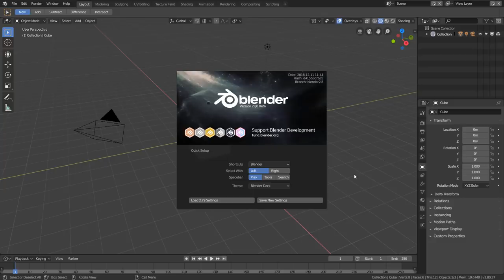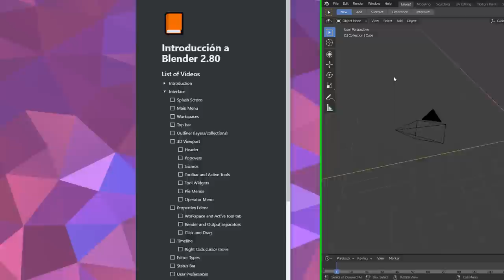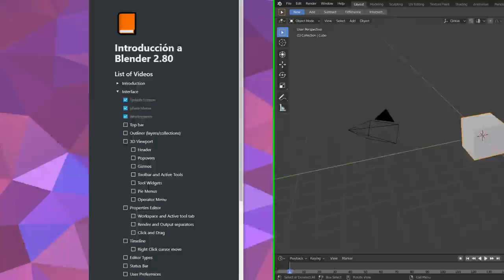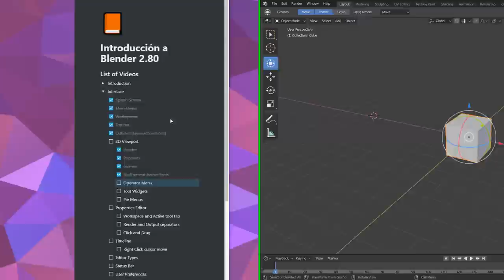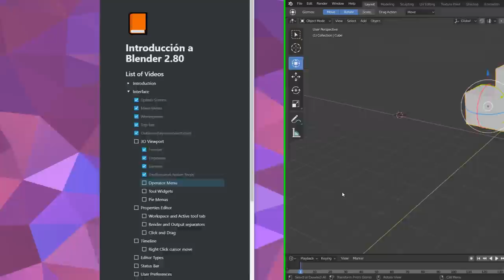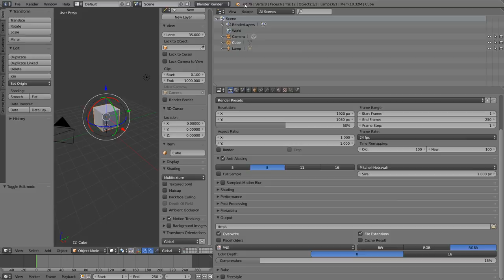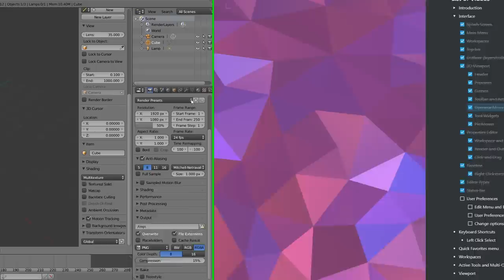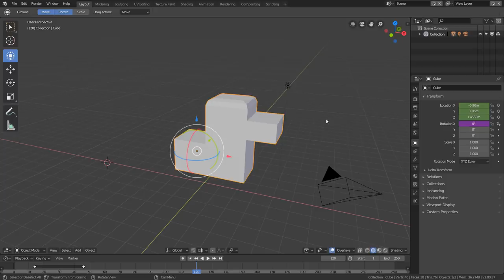🔥 Introducción a Blender 2.80 - La nueva Interfaz (⚠️LEER DESCRIPCIÓN⚠️)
Casi no llego a publicar antes de medianoche!! Pero es que aunque pretendía hacer videos cortitos, ha habido tantos cambios a nivel de interfaz que quería pararme un poquito más en este primer video para que quedara lo más claro posible. Los próximos serán más cortitos ;P ¡Espero que os resulte útil!